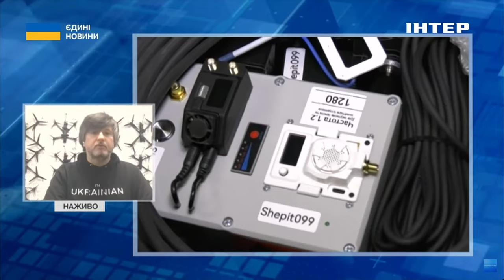Валерій Яковенко розповів, скільки одиниць БПЛА здатні виробляти вітчизняні конструктори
В ефірі телемарафону “Єдині новини” на телеканалі “Інтер” співзасновник DroneUA, експерт в сфері безпілотних технологій та робототехніки Валерій Яковенко розповів, скільки одиниць БПЛА ми здатні виробляти вітчизняними конструкторами.

Якщо казати про те, що потрібно Україні, цей попит неможливо задовольнити, у світі не існує тієї кількості дронів, що використовує Україна.